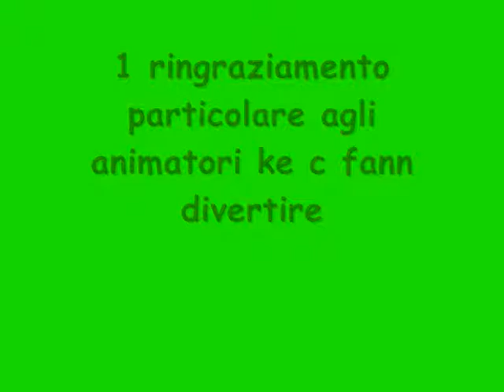marbella 2009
i ragazzi del marbella!1